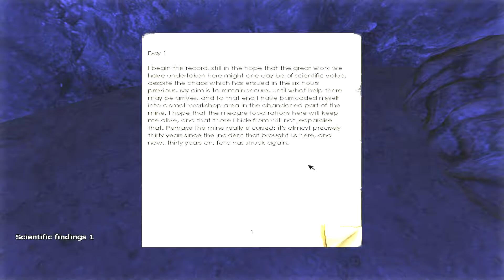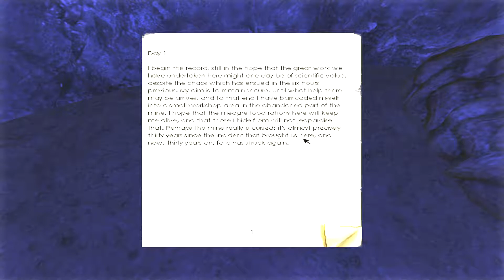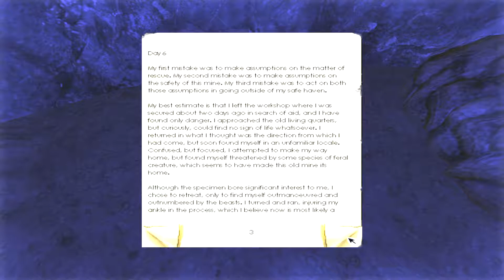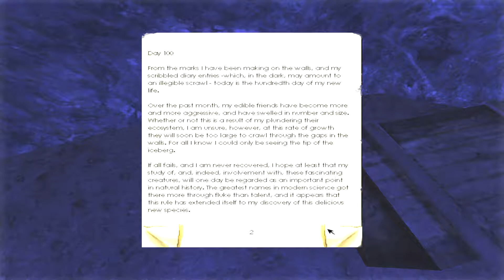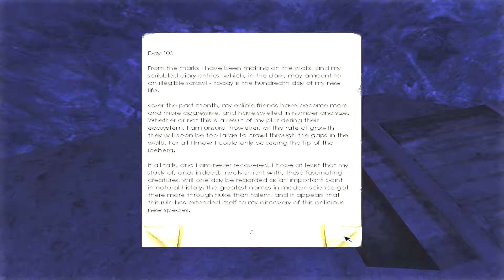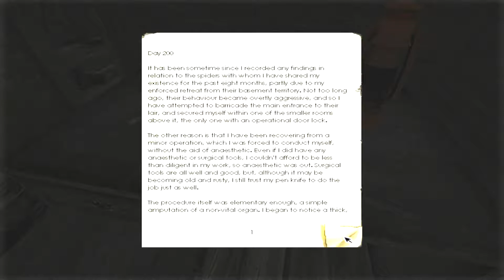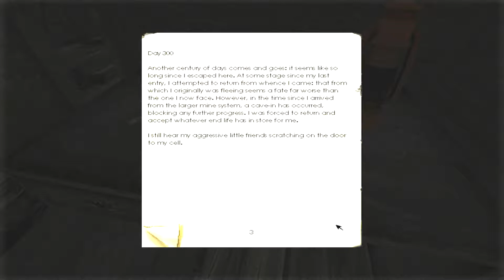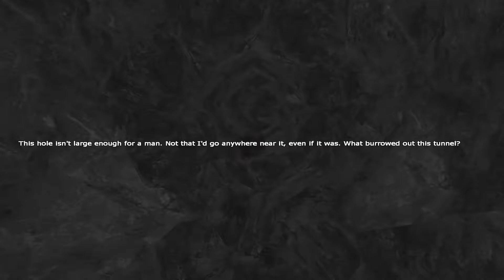Penumbra: Overture Part 2- Cave Adventure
*BOOP*

Song: Fuxsluts - The Refrain Of The Lovely Great War [NCT Release]